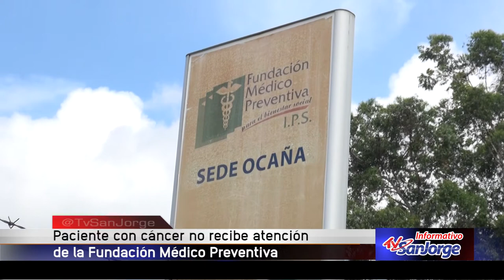Paciente con cáncer no recibe atención de la Fundación Médico Preventiva